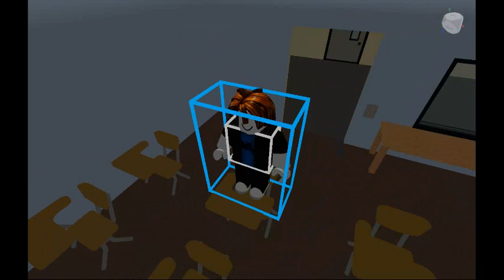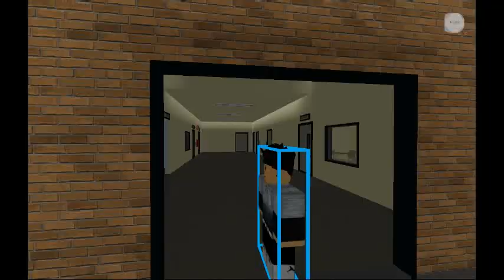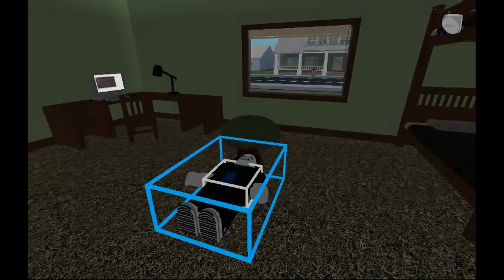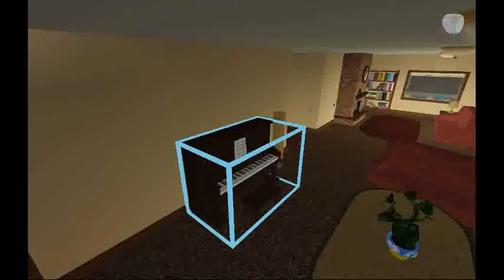ROBLOX BULLY STORY / Warning To Once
Warning To Once - Has you want can't use the bully. Meet so anyone bully. See you want expect?